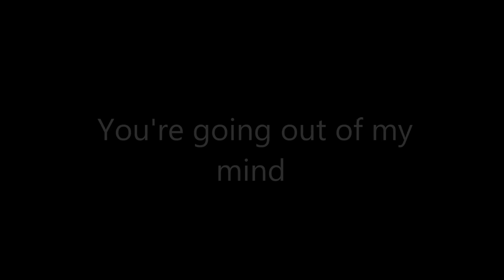T G Sheppard - You're going out of my mind (HQ)